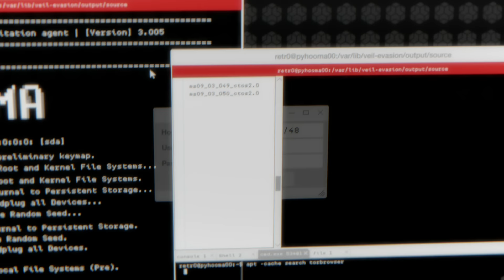Impresiones de la Conferencia de Ubisoft [E3 2016]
Aquí las primeras impresiones de la Conferencia de Ubisoft en E3! ¿Qué te emocionó más? Deja tus comentarios!